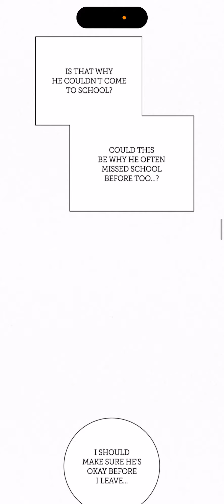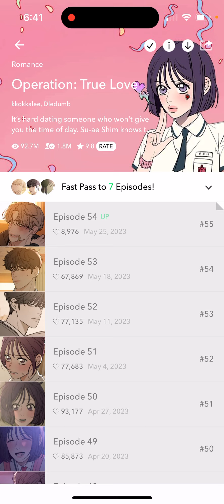Let's Read: Operation: True Love (Episode 54) Romance